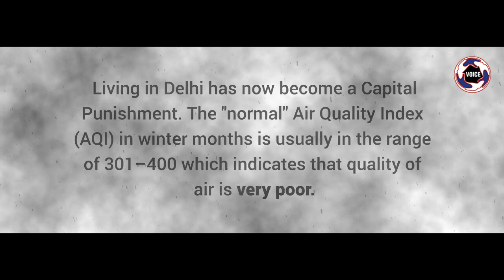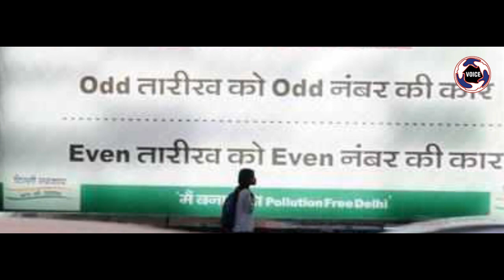Let me breathe in clean air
This video talks about harmul effects of  pollution, measures to overcome and how we can protect our environment.